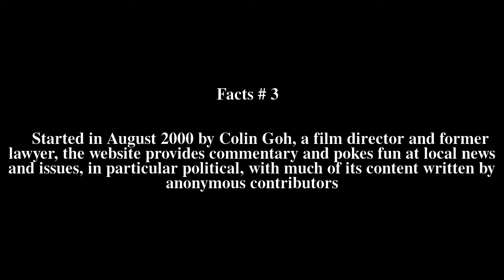TalkingCock.com Top # 7 Facts